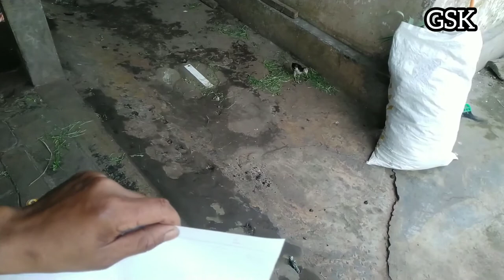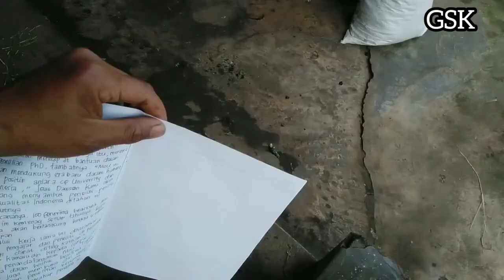pisau sayat daging - stang seher (blacksmith) barang bekas|5amtv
membuat 2 buah pisau dari setang seher. pisau yang di target bisa buat menyayat daging.membuat 2 dengan tujuan mengetahui  bahwa tiap stang seher memiliki kadar logam yang berbeda.memanfaatkan limbah stang seher untu di olah menjadi barang baru  yang unik.sekaligus buat digunakan pada hari raya idul adha 2020.
pisau di buat di Lihat Pande Besi Dadang di Google!